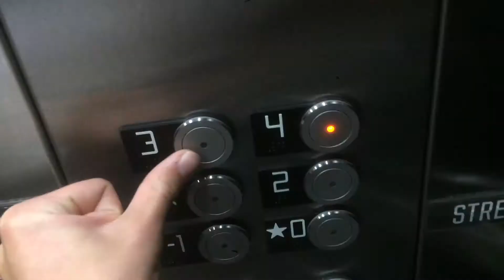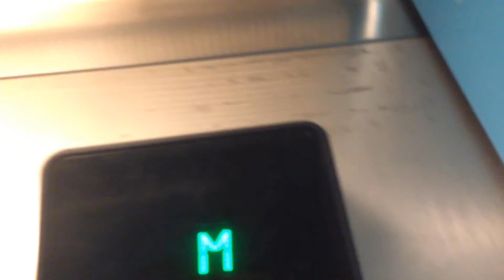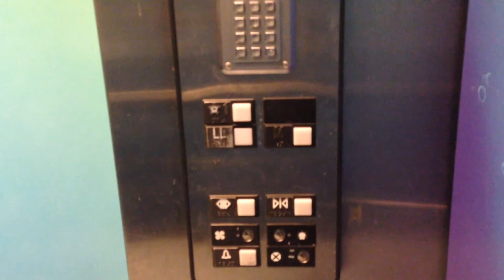Otis Series 1 Hydraulic Elevator @ SeaLife Aquarium at Mall of America - Bloomington, MN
Near East Broadway, there is an aquarium home to an Otis Series 1 Elevator. The first time we came by this elevator, there were a bunch of blueberries on the floor. Thankfully, they were gone this time.

Manufacturer: Otis
Motor Type: Hydraulic
Fixtures: Series 1